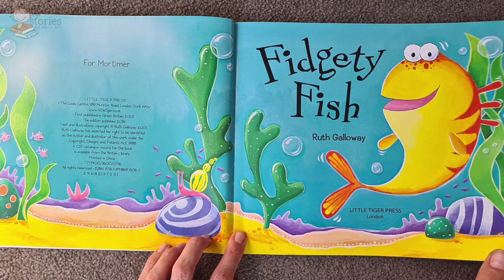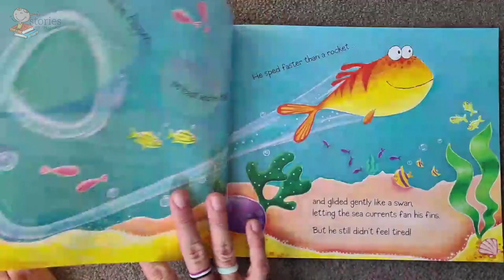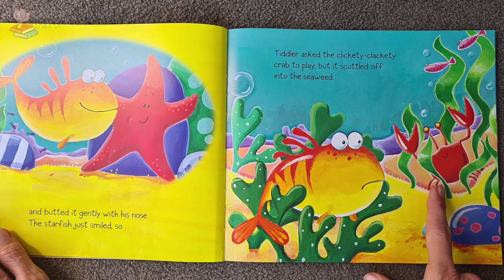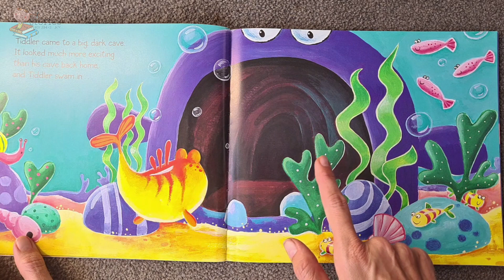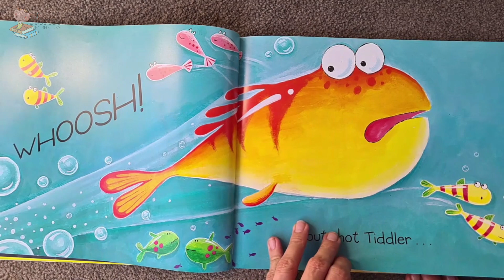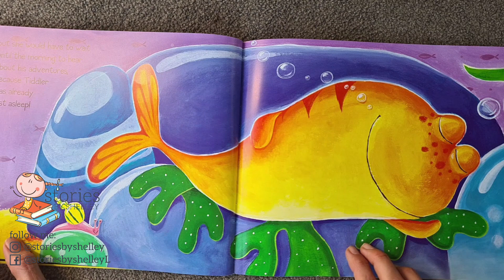Fidgety Fish | READ ALOUD | Storytime for kids